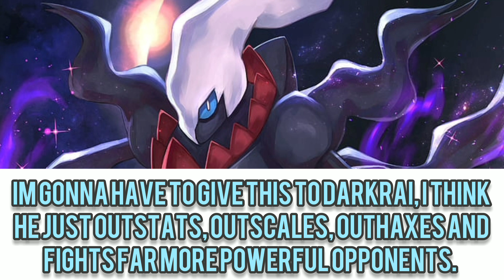Darkrai (Pokemon) Vs Antasma (Mario) - Fantasy Faceoff